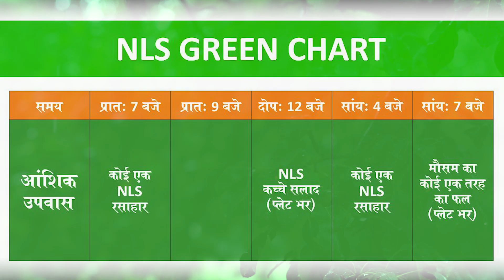Dengue#cure#treatment#ilaz - How to cure Dengue fever | Natural Life Style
Dengue#cure#treatment#ilaz - How to cure Dengue fever

1) Magical Diet Plan   –  2 hours
2) Medicine-Free Life –  4 hours

or fill out this online form. We will call you.

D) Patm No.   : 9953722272